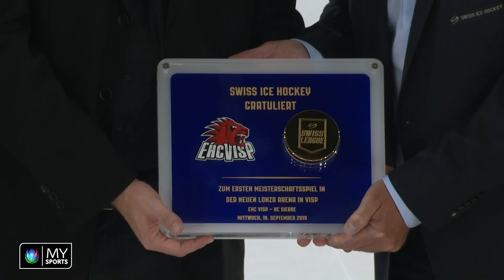EHC Viège - HC Sierre 1-3 (1-0; 0-0; 0-3)